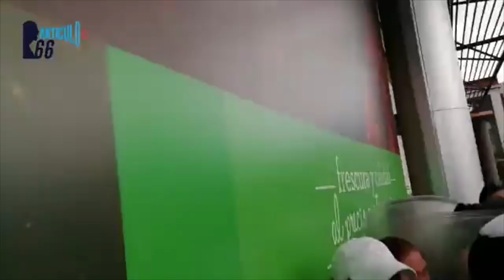Momento exacto donde la Policía agrede a periodistas y manifestantes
Durante el plantón organizado por líderes universitarios y madres de reos políticos la Dirección de Operaciones Especiales de la Policía (DOEP), atacaron con empujos, puntapiés y golpes a los periodistas que daban cobertura a la actividad cívica. De igual manera agredieron a los manifestantes.